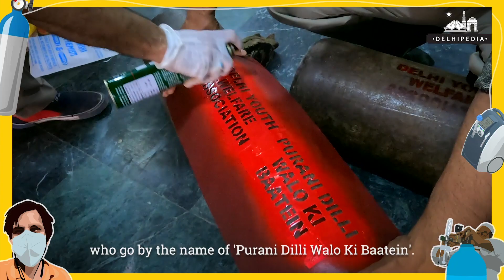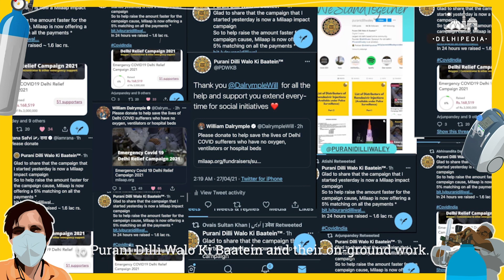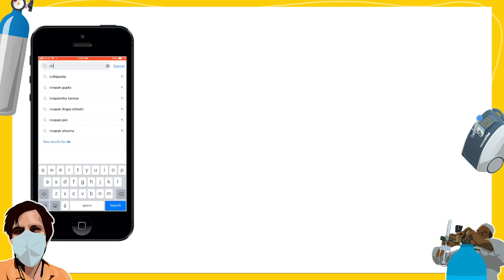Covid-19 warriors | Fight Against time for India's breathe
In the dead of the night, the relief team of @PuraniDilliWaloKiBaatein reached Kalkaji with the required aid to help a Covid patient whose oxygen level was falling by the minute. The needful was done and her condition was restored to stability.

In these difficult times, the team is diverting resources to many target groups struggling with medical aid and everyday needs during the crisis.